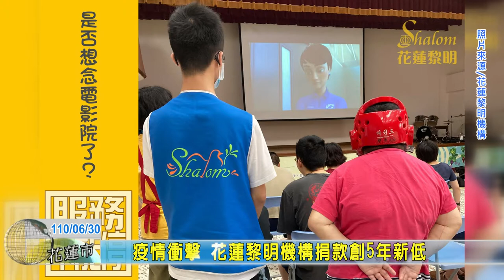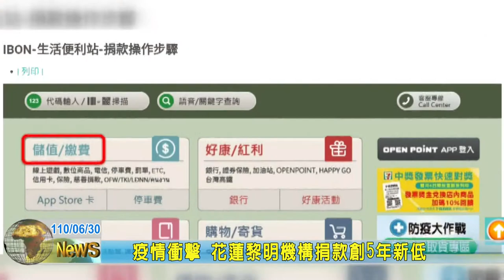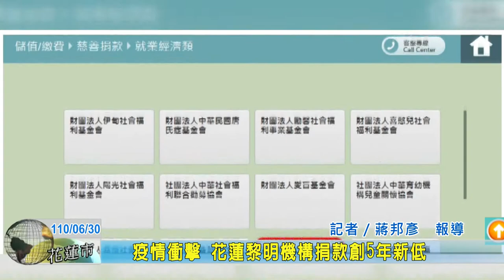20210630 04 疫情衝擊 花蓮黎明機構捐款創5年新低